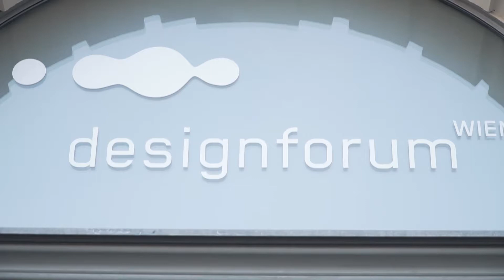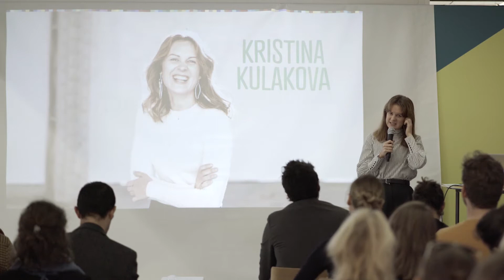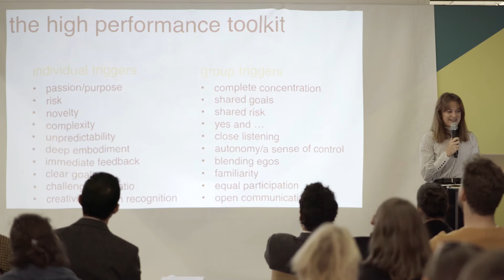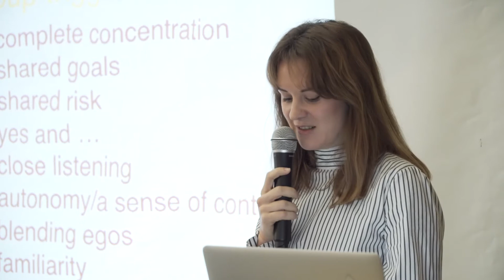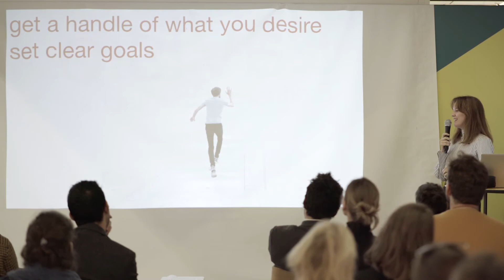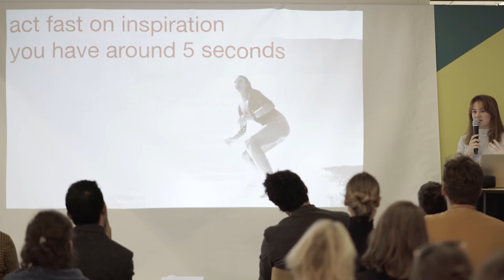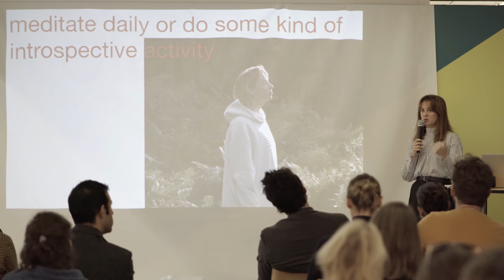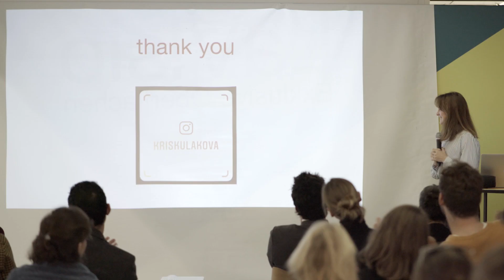Kristina Kulakova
Kristina Kulakova at CreativeMornings Vienna, Oct 25, 2019. Free events like this one are hosted every month in dozens of cities. Discover hundreds of talks from the world's creative community